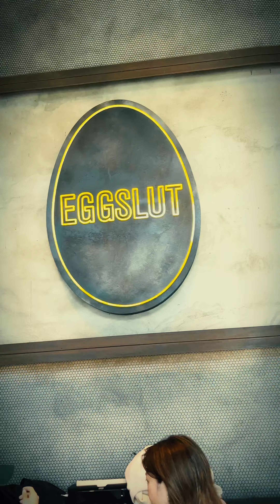Tattoo day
What's good Friends?!  Here's a short little mash up of day 2 and 3 of my trip to LA.